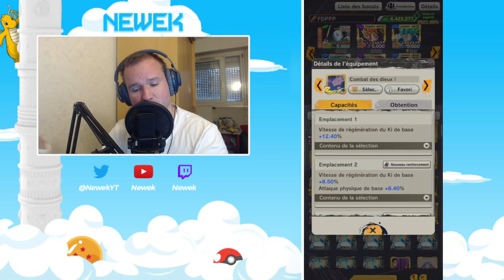Comment constuire son équipe sur dragon ball legends ?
Hello !

Dans cette team je vous montre de manière simple comment construire votre équipe sur dragon ball legends (DB legends)